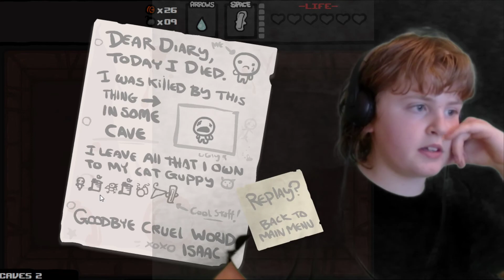The binding of issac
pee pee poo poo